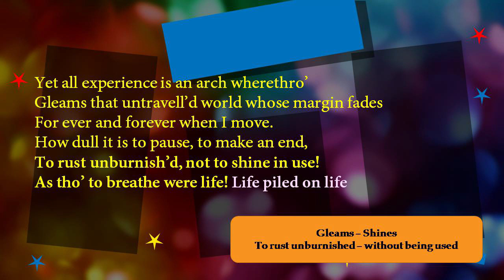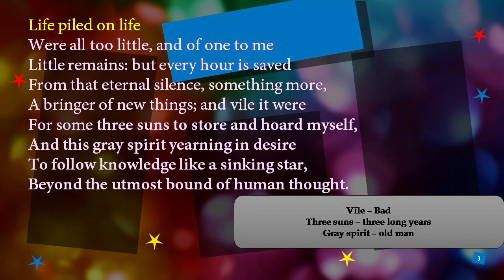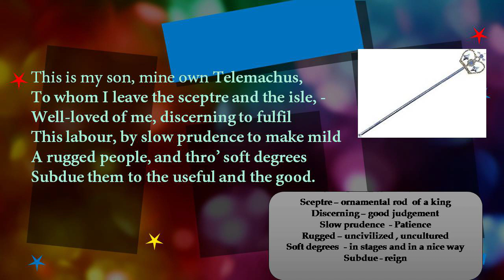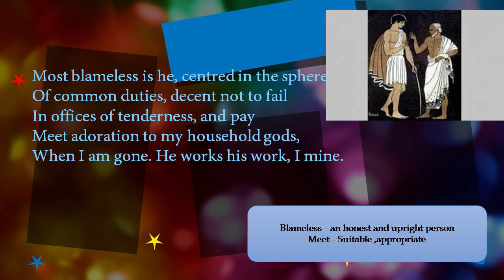Ulysses| 12th English| Part 2| Unit 4| Samacheer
Ulysses part 2 is explained in Tamil